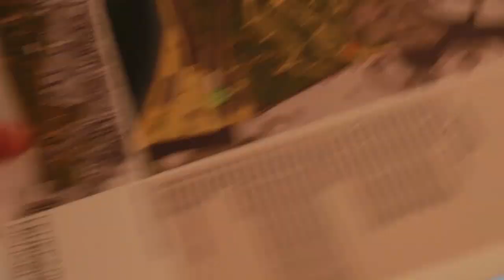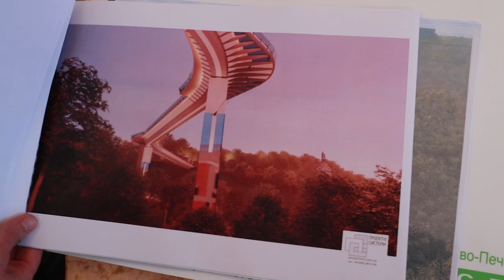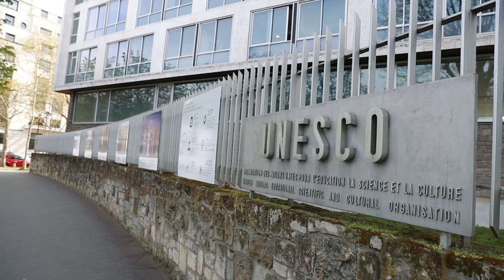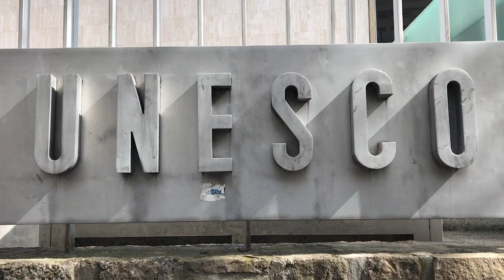Кличко в Парижі у штаб-квартирі ЮНЕСКО розповів про пішохідний міст, що будують у Києві